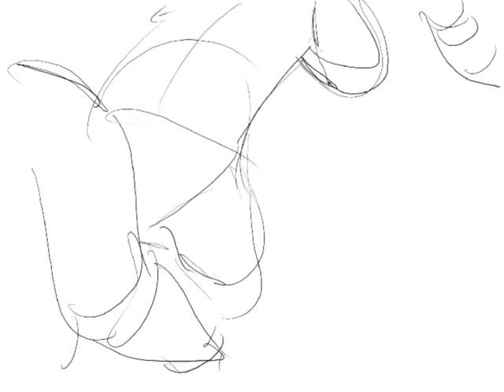bruce-super-ruff.mov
A system run through. Using a Bruce Lee , Enter The Dragon Fight scene and drawing Kung Fu Panda in Bruce's place. Now I go back, triple the amount of frames and learn howw to draw kung fu panda